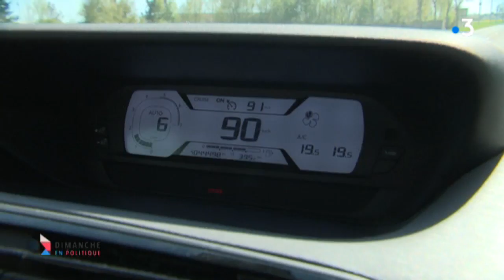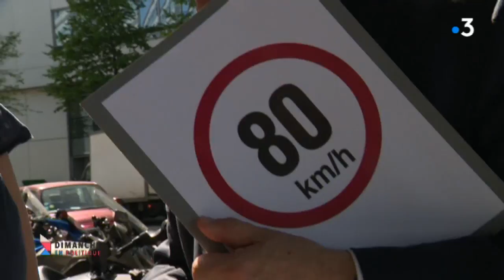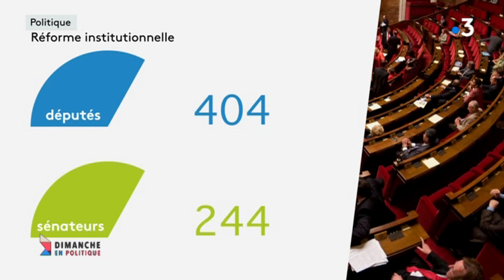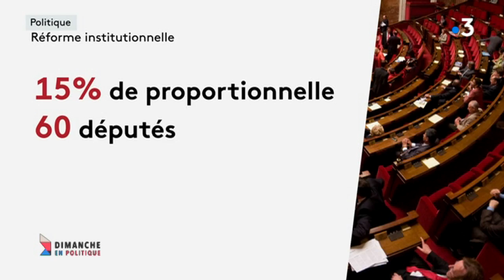Dimanche en politique en Poitou-Charentes : Alain Fouché et Jacques Savatier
Laïd Berritane reçoit Alain Fouché, sénateur les Indépendants de la Vienne et Jacques Savatier, député de la République en Marche de la Vienne, pour un face à face.